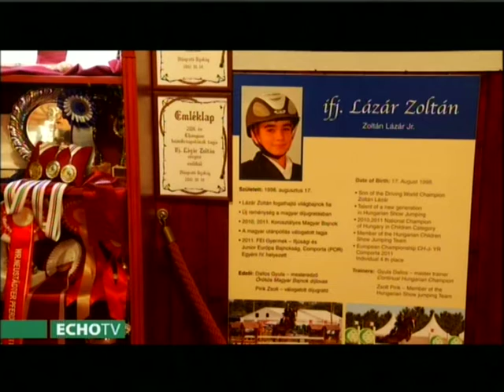Magyarok a világ élvonalában - a fogathajtás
A harmadik évezredben a sporton keresztül fog az ember mellett megmaradni a ló. A lovassportok egyik válfaja a fogathajtás, mely hazánknak számos világ- és Európa-bajnokot adott, és ebben a sportban a magyarok a mai napig a világ élvonalába tartoznak. A fogathajtás története egészen az ókori olimpiákig nyúlik vissza, de hivatalos sportággá 1970-ben vált. Versenyszámai: díjhajtás, maratonhajtás, akadályhajtás. Legeredményesebb kettes fogathajtónk Lázár Vilmos hétszeres világbajnok.